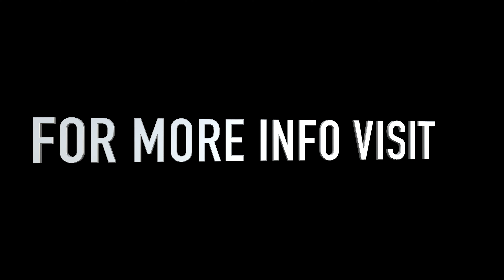VW Golf R32 DSG